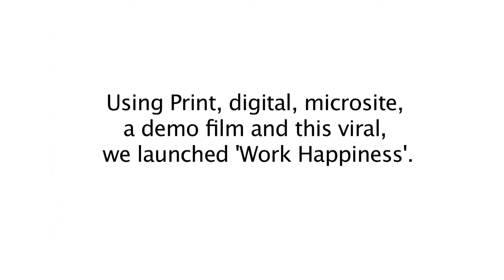KROW Case Study